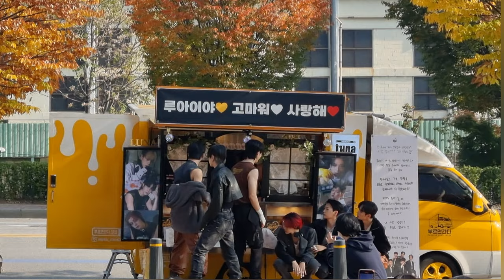위아이 WEi 장대현 김동한 유용하 김요한 강석화 김준서 첫 미니팬미팅ㅣ5번째 미니앨범 [Love Pt.2 : Passion]